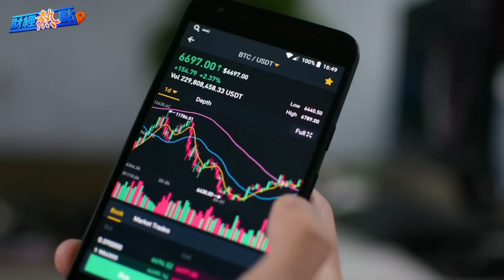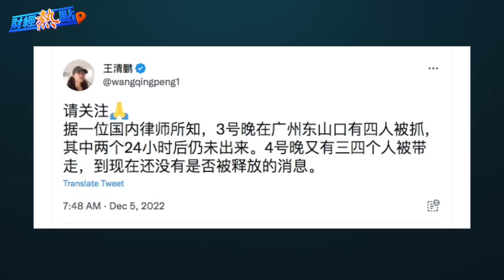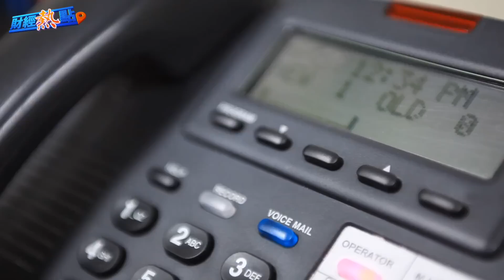李康夢之後 更多抗議者失聯；防疫鬆綁？中國人感嘆出行更難 主播：葉晚風「希望之聲粵語頻道-財經熱點」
李康夢 之後 白紙革命 更多抗議者失聯；防疫鬆綁？ 中國人 感嘆出行更難

内容提要：
李康夢之後 更多抗議者被捕、失聯
防疫鬆綁？中國人感嘆出行更難
專家：中共統治兩大招失靈了
台積電將加倍投資美國廠 達400億美元